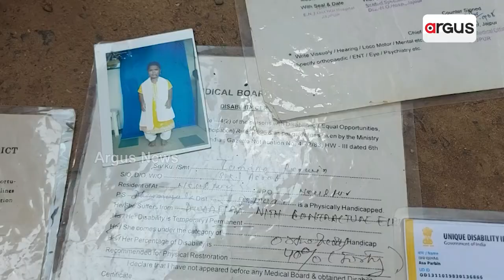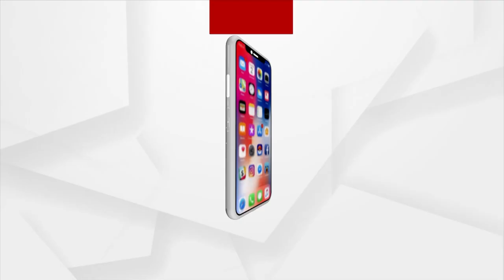Big Fraud Found In Pradhan Mantri Awas Yojana In Jajpur's Dharmasala